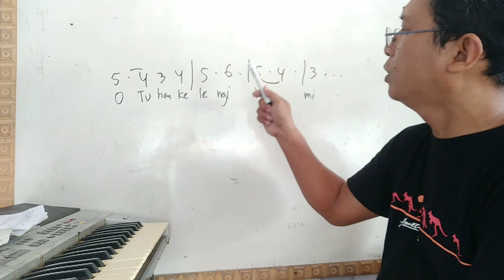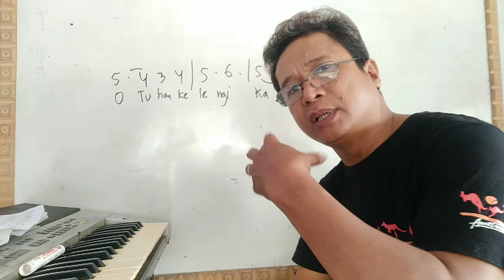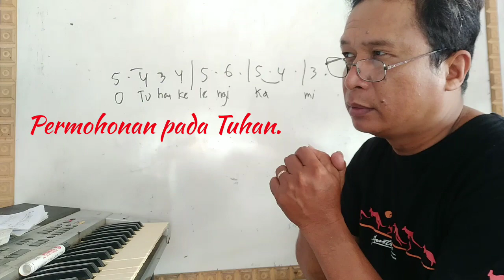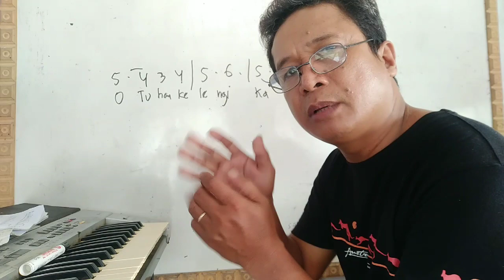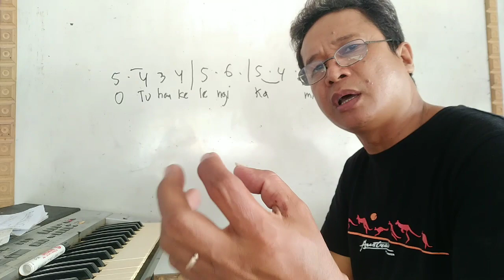Pelajaran Song Leader GBKP - Part. 19.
O Tuhan kelengi kami.